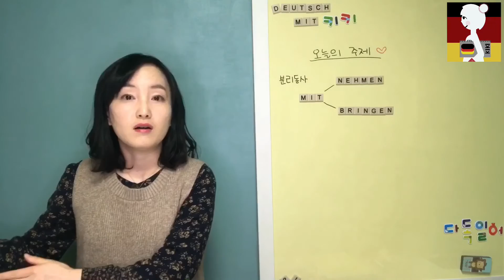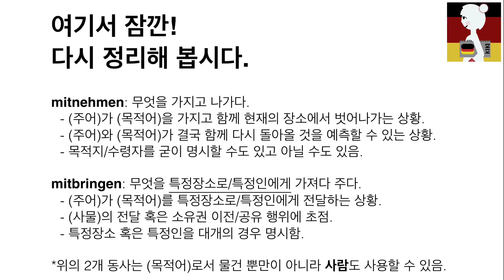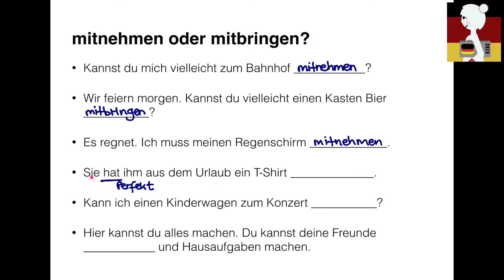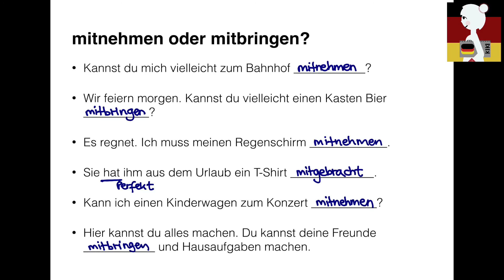[AllesDeutsch/다독일어]mitnehmen vs mitbringen (A2,B1)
mitnehmen과 mitbringen의 차이. 많이 헷깔리시죠? 설명과 연습문제를 같이 풀어보면서 익혀봅시다.